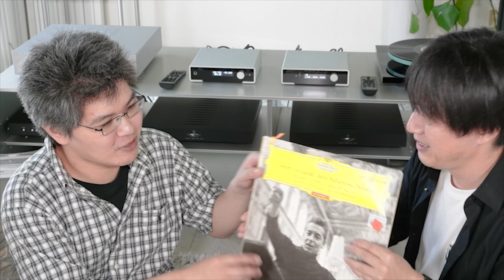デジタルフォノイコで色々なEQカーブを試す | 土方久明のオーディオ最先端 第5回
オーディオ評論家 土方久明とTOP WING Cybersound Group技術顧問 菅沼洋介が、TOP WING Cybersound Group取扱製品を中心にオーディオの最先端を紹介する「土方久明のオーディオ最先端」。

第5回は、デジタルがオーディオの最先端じゃない！？ストリーミング or レコードの時代にアナログ機材の進化に迫ります。

製品詳細ページ
M2TECH Young MkIV：

出演：
オーディオ評論家 土方久明
TOP WING Cybersound Group技術顧問 菅沼洋介

企画：TOP WING Cybersound Group
編集：菅沼洋介